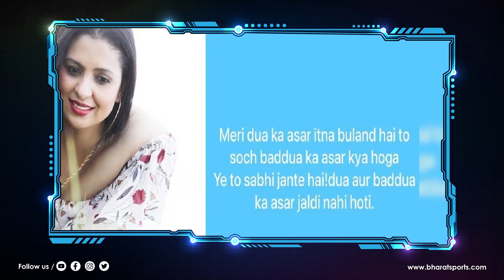ఇదెక్కడి టార్చర్ రా బాబు.. మరోసారి షమీపై మాజీ భార్య సంచలన వ్యాఖ్యలు.. | Sports News | Bharat Sports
ఇదెక్కడి టార్చర్ రా బాబు.. మరోసారి షమీపై మాజీ భార్య సంచలన వ్యాఖ్యలు..
| Sports News Telugu | Bharat Sports

Bharat Sports News is a 24x7 all-sport news, analysis and commentary site. Our team of journalists scours the world for news and analysis on major events in sports. They also have an expert panel of analysts on every sport to provide in-depth commentary for every event.
Bharat Sports are a revolutionary new way to play sports with friends, or with strangers all over the world. They're like playing the sports, but in virtual reality. We've got games for cricket, soccer, hockey, rugby, and more.